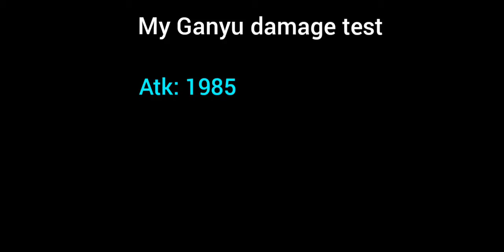Ganyu Damage test | Genshin Impact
I did a damage showcase with Ganyu and different supports. Here's the result. Keep in mind that my artifacts are not trash.

thumbnail: found on Instagram.